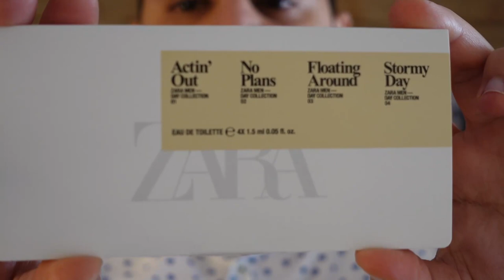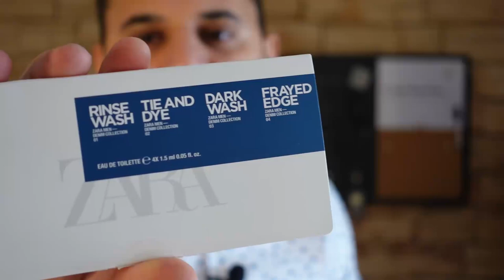ZARA 18 NUEVOS PERFUMES 2021!! DAY, NIGHT, DENIM - UNBOXING Y PRIMERAS IMPRESIONES! 🔥🔥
Si quieres aportar perfumes. donaciones o temas profesionales, contáctame:
Cada ayuda es importante!

Focos y iluminación:
Mi Aro de Luz:
MI Micrófono:
Edito con:
Tablero multifunción parecido al mío:

Joe participa al programa de Partners de Amazon, no tengo otros interéses comerciales relacionados a las marcas mencionadas.